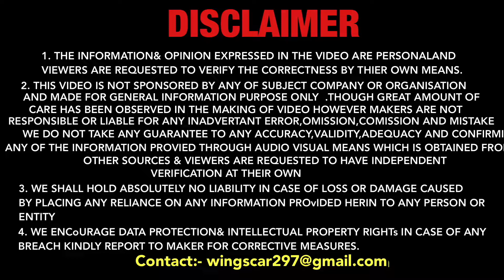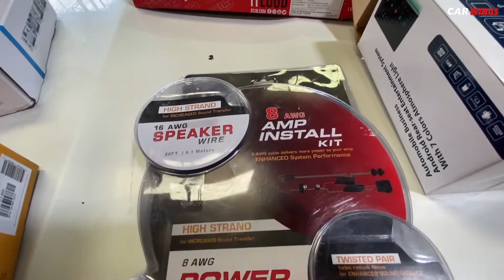Toyota Land Cruiser Prado Music System Upgrade | Part-2